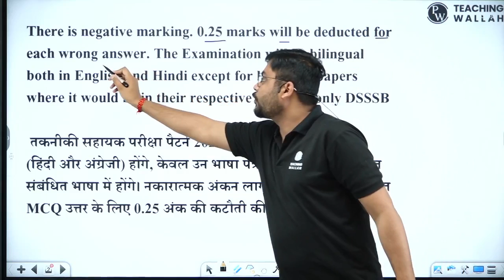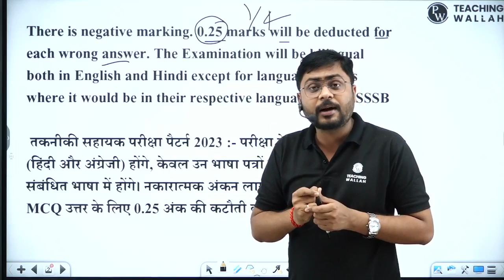DSSSB Negative Marking | DSSSB Mein Negative Marking Hai Ya Nahi ? | DSSSB 2023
📕DSSSB 2023 Selection Batch for General Paper for PRT | TGT PGT